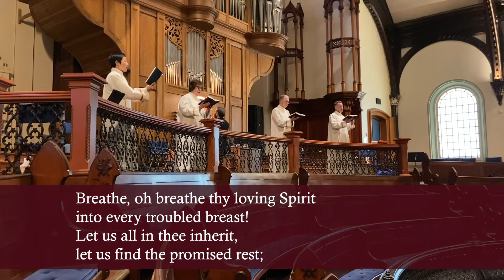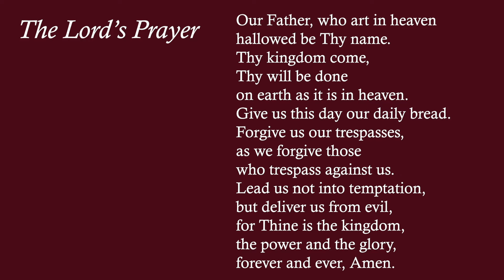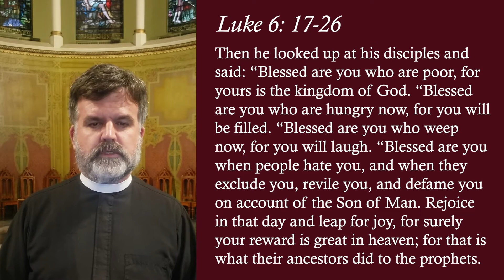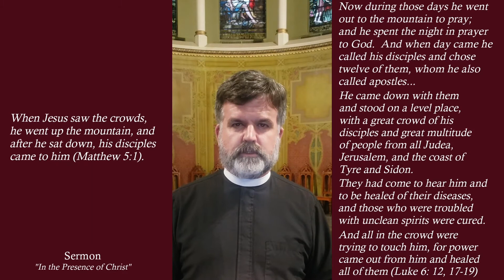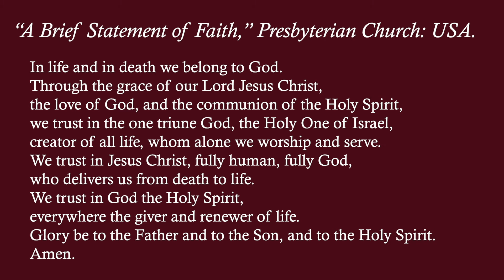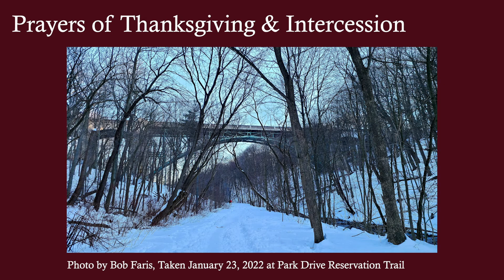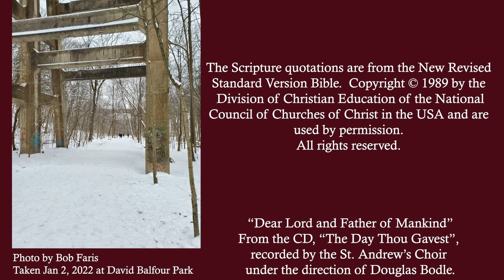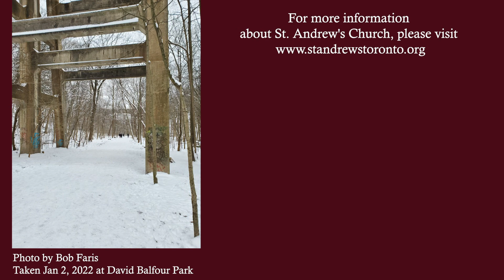Online Worship Service - The Sixth Sunday after Epiphany, February 13, 2022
An online worship service from St. Andrew's Church, Toronto, for the Sixth Sunday after Epiphany, February 13, 2022, including beautiful music from the St. Andrew's Church choir, reflections, readings and pictures from the church and community